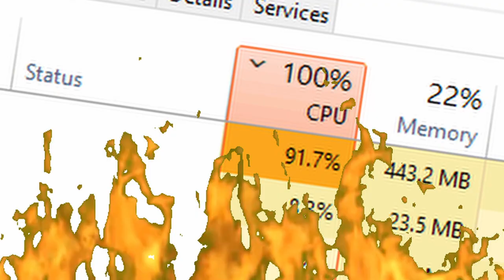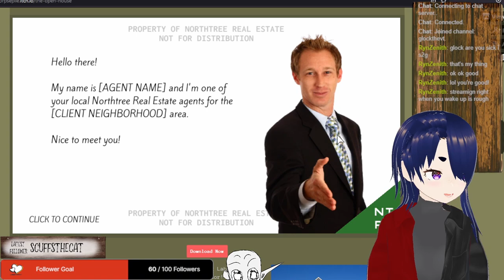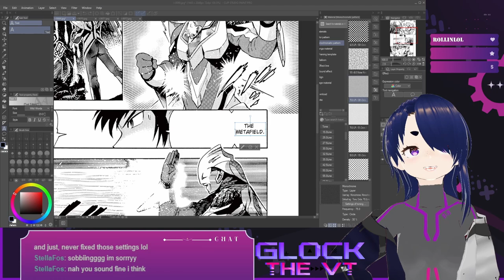Year 2 Highlights Compilation! || Zett Asteria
Thank you for another year of streaming and chatting with all of you! I almost didn't make it to the 2 year mark but I'm so glad I did! I love streaming and I love being Zett more than words can describe, and I hope I can continue sharing this joy w/ all of you!! Thank you again for supporting me!

I'm Zett Asteria, part-time pilot and full time slacker! I play a lot of retro and horror games, along with anything else that i feel like!

Vroid Model Was Made by me
Outfit Design by @Bigscaryartist1
Stream Overlays and Panels by @Fumiho_VT
Logo by @scrimsart
Brb screen motion data by IllFonic